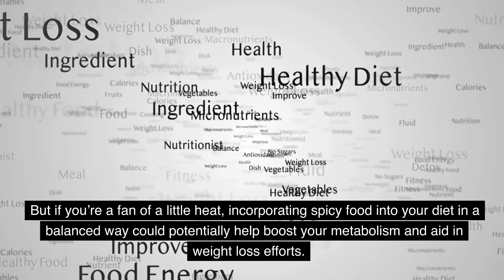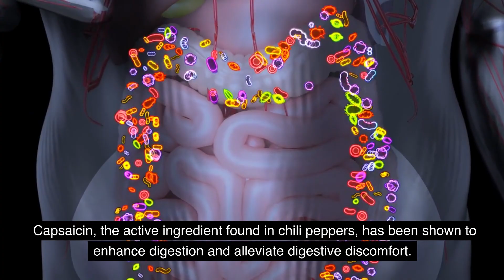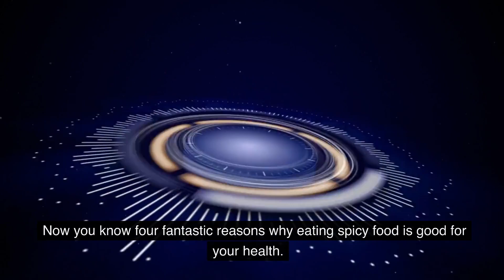4 Reasons Why SPICY FOOD is GOOD for Your Health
In this exciting video, we dive into the world of spicy food and uncover the 4 compelling reasons why incorporating a little heat into your meals can be incredibly beneficial for your health. Join us as we explore the science-backed benefits of spicy food and how it can spice up your well-being.\

Prepare to tantalize your taste buds and discover the incredible health benefits of spicy food. From boosting metabolism and aiding digestion to providing pain relief and promoting cardiovascular health, the secret lies in the fiery compound called capsaicin found in chili peppers.

Let's turn up the heat and unlock the amazing advantages of incorporating spicy food into your diet for a healthier, more vibrant life!